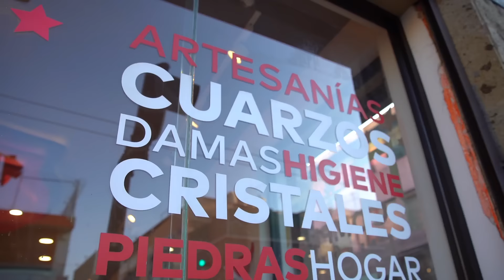Esperanos MUY PRONTO en MONTERREY 🤯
Esperanos MUY PRONTO, Tiara Centro Mayorista abrirá su primera tienda en el norte en MONTERREY, Nuevo León en Abril. Los mismos precios y los mejores productos del mercado.🤯

📅 Marca tu calendario:  primeras semanas de abril (estar pendiente)📍 Ubicación: Av. Benito Juárez 515 entre Juan Ignacio Ramón y 15 de mayo